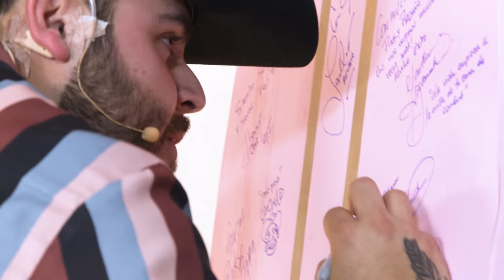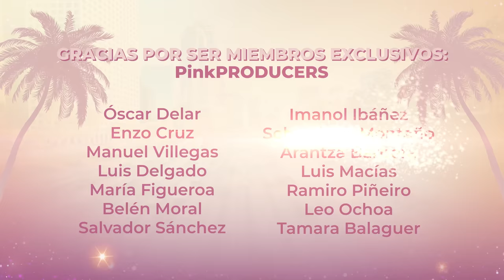🚨 Lupillo Rivera y Gerardo Ortíz en Pinky Promise T.4 -Ep. 5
Pinkylovers 💖 ¡Bienvenidos a otro jueves de PinkyPromise Takes L.A! En este episodio llegaron al Pinky Room dos gigantes de la música regional mexicana LupilloRivera y GerardoOrtiz 🤩 ¡La pasamos increíble! 😱

Hoy les tenemos un PinkyDrink muy hot con TequilaCampoAzul, ¡esta buenísimo!
Acá te dejamos el link para que lo cheques

¡Los amamos! 🦄